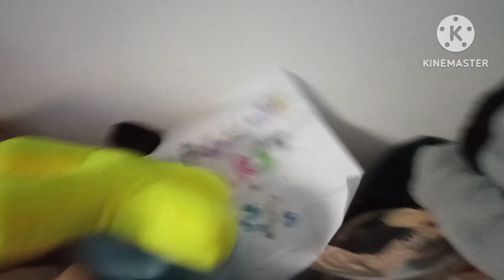Alphabet Lore (Learning Geography With United Nations)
This Is My First Alphabet Lore Video, Hope You Enjoy This Video